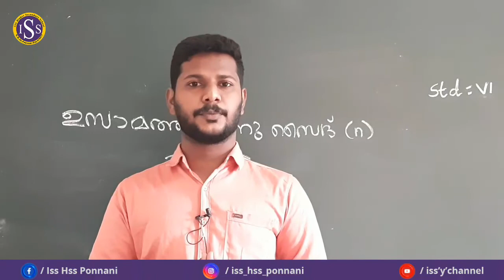STD | VI | THAREEQ | ( Class No : 17 )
MAJEED MASTER